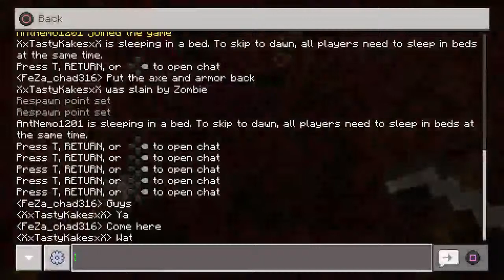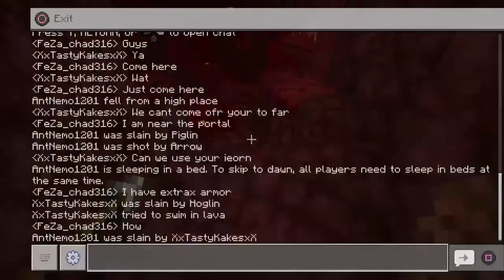Playing games bcuz I am bored minecraft